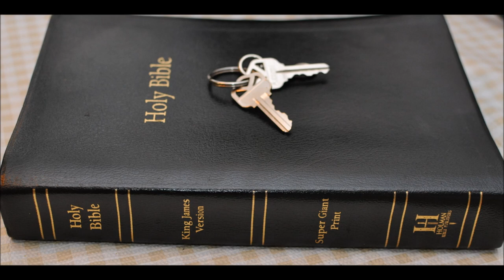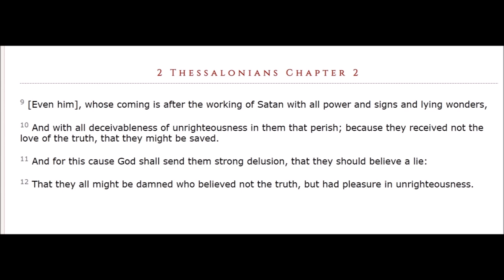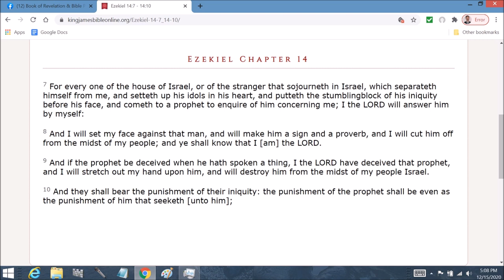Jeremiah 6 Commentary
Jeremiah Chapter 6  1 O ye children of Benjamin, gather yourselves to flee out of the midst of Jerusalem, and blow the trumpet in Tekoa, and set up a sign of fire in Bethhaccerem: for evil appeareth out of the north, and great destruction.

2 I have likened the daughter of Zion to a comely and delicate woman.

3 The shepherds with their flocks shall come unto her; they shall pitch their tents against her round about; they shall feed every one in his place.

4 Prepare ye war against her; arise, and let us go up at noon. Woe unto us! for the day goeth away, for the shadows of the evening are stretched out.

5 Arise, and let us go by night, and let us destroy her palaces.

6 For thus hath the LORD of hosts said, Hew ye down trees, and cast a mount against Jerusalem: this is the city to be visited; she is wholly oppression in the midst of her.

7 As a fountain casteth out her waters, so she casteth out her wickedness: violence and spoil is heard in her; before me continually is grief and wounds.

8 Be thou instructed, O Jerusalem, lest my soul depart from thee; lest I make thee desolate, a land not inhabited.

9 Thus saith the LORD of hosts, They shall throughly glean the remnant of Israel as a vine: turn back thine hand as a grapegatherer into the baskets.

10 To whom shall I speak, and give warning, that they may hear? behold, their ear is uncircumcised, and they cannot hearken: behold, the word of the LORD is unto them a reproach; they have no delight in it.

11 Therefore I am full of the fury of the LORD; I am weary with holding in: I will pour it out upon the children abroad, and upon the assembly of young men together: for even the husband with the wife shall be taken, the aged with him that is full of days.

12 And their houses shall be turned unto others, with their fields and wives together: for I will stretch out my hand upon the inhabitants of the land, saith the LORD.

13 For from the least of them even unto the greatest of them every one is given to covetousness; and from the prophet even unto the priest every one dealeth falsely.

14 They have healed also the hurt of the daughter of my people slightly, saying, Peace, peace; when there is no peace.

15 Were they ashamed when they had committed abomination? nay, they were not at all ashamed, neither could they blush: therefore they shall fall among them that fall: at the time that I visit them they shall be cast down, saith the LORD.

16 Thus saith the LORD, Stand ye in the ways, and see, and ask for the old paths, where is the good way, and walk therein, and ye shall find rest for your souls. But they said, We will not walk therein.

17 Also I set watchmen over you, saying, Hearken to the sound of the trumpet. But they said, We will not hearken.

18 Therefore hear, ye nations, and know, O congregation, what is among them.

19 Hear, O earth: behold, I will bring evil upon this people, even the fruit of their thoughts, because they have not hearkened unto my words, nor to my law, but rejected it.

20 To what purpose cometh there to me incense from Sheba, and the sweet cane from a far country? your burnt offerings are not acceptable, nor your sacrifices sweet unto me.

21 Therefore thus saith the LORD, Behold, I will lay stumblingblocks before this people, and the fathers and the sons together shall fall upon them; the neighbour and his friend shall perish.